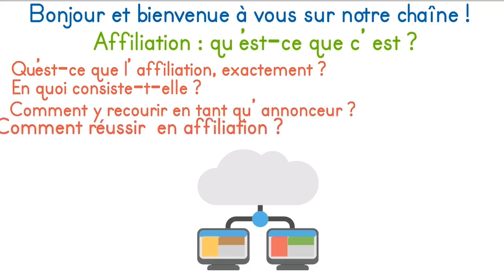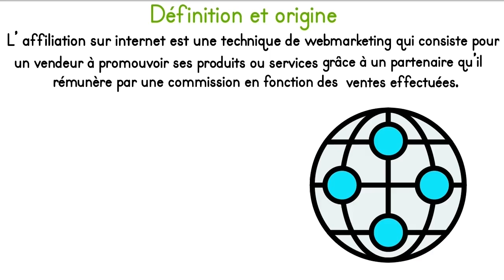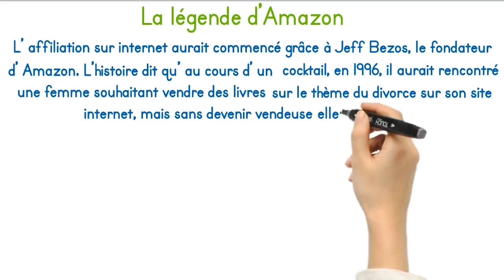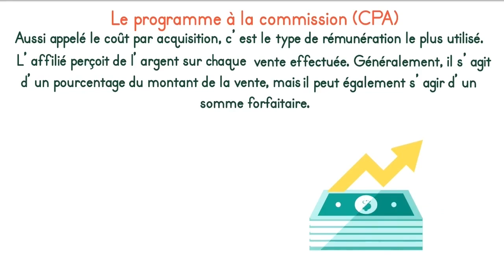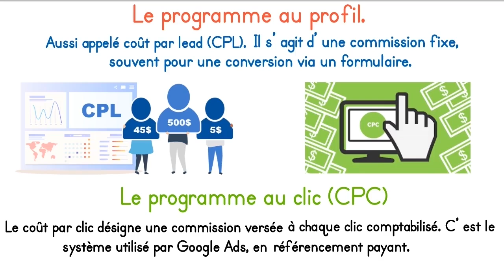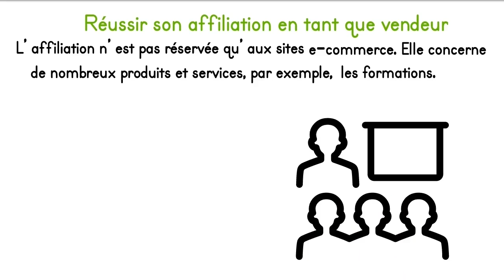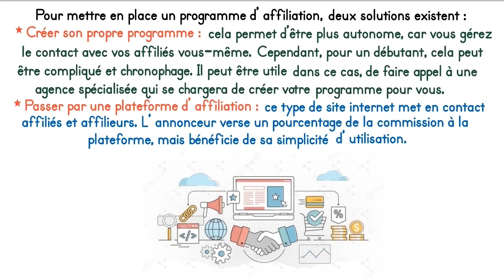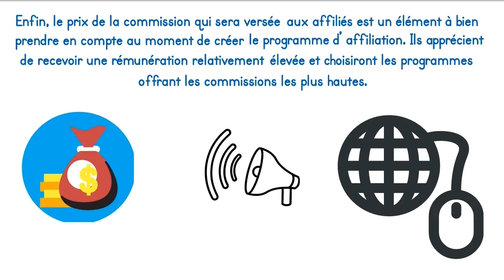L'affiliation expliquée étapes par étapes en 9 minutes - Conseils & stratégies pour bien démarrer !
↓ ↓ ↓ DES PÉPITES SE CACHENT DANS LA DESCRIPTION ↓ ↓ ↓
🌹 Livre gratuit à télécharger sur L'Indépendance Financière pour tous.
 🌹 Formation gratuite pour mettre en place ton business automatisé sur Système io

🛠️ LA CAISSE À OUTILS De la Vie est Belle  🛠️

✅ SYSTEME.IO: Pour la création de page de vente et l’automatisation de nos tunnels de vente nous utilisons ➡️

🌹Pour les amoureux de la lecture, découvrez nos meilleurs livres du moment ➡️

►► Qui suis-je ?
Je suis Adams , entrepreneur sur internet.
J’ai pour missions d’informer mon publique sur les sujets lui touchant directement ou indirectement, et d’essayer de lui rapporter le plus de solution possible.
J'ai aussi pour mission de montrer à mon audience qu'il est possible de générer de l'argent sur internet, que ce soit en tant que revenus complémentaires, revenus passifs ou véritable petit empire à temps plein.

▬▬▬▬▬▬▬▬▬▬▬▬▬ INFORMATIONS ▬▬▬▬▬▬▬▬▬▬▬
Pour offrir des solutions relatives aux problématiques abordées dans mes vidéos, je donne des liens d’affiliations en rapport au sujet afin d’orienté au mieux les personne vers les services compétentes.

AVERTISSEMENT :
Les informations partagées en vidéo sont présentés à titre informatif. Je ne peux être tenu responsable de ce que vous en faites ensuite. Soyez sérieux et professionnel.

Certains liens disponibles dans cette vidéo et dans sa description sont pour la majorité des liens affiliés. Ça veut simplement dire que lorsque vous achetez un produit via ces liens, l’entreprise me reverse une petite commission et ça ne change rien à votre achat, vous ne payez pas plus cher… ( en revanche parfois vous payez moins cher !! ) Ce travail me permet de continuer de poster du contenu de valeur et tout le monde est gagnant.

▬▬▬▬▬▬▬▬▬▬▬▬▬ Vidéos similaires ▬▬▬▬▬▬▬▬▬▬▬
- L'affiliation expliquée en 4 minutes (tuto affiliation) - StrategeMarketing

- Affiliation 2022 - Conseils & stratégies pour bien démarrer ! - Jordan Brako

- Gagner 250€ Par Jour En Affiliation Sans Site Internet (Argent A Domicile) - Thomas Gio - Business En Ligne

- Comment faire de l'AFFILIATION avec Système.io facilement - Gagner de l'argent avec affiliation ! - Yacine Bkb

- Comment j'ai généré 1.5M en affiliation avec cette stratégie - Rémy Jupille